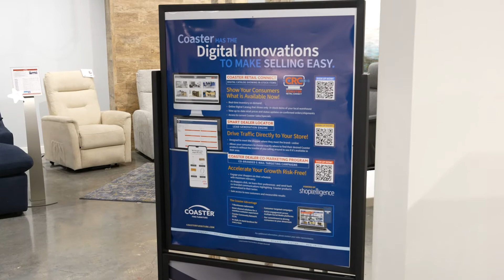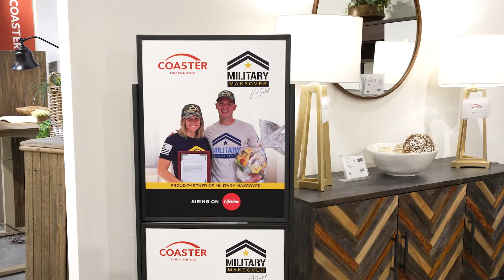Coaster Las Vegas Market Live 2022